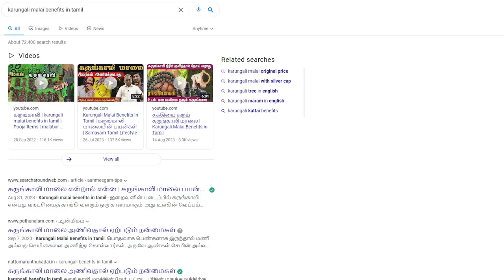Karungali Malai Benefits after wearing for a month - Honest Opinion - Jenish Kennedy JK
This is an information video based on the benefits of Karungali Malai
Kindly watch and share to those people who wants to Know about this